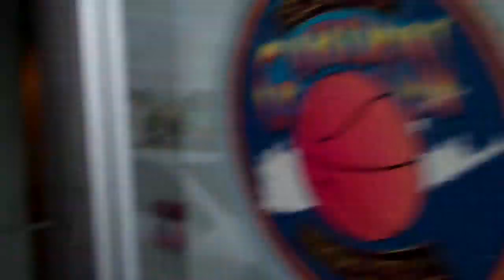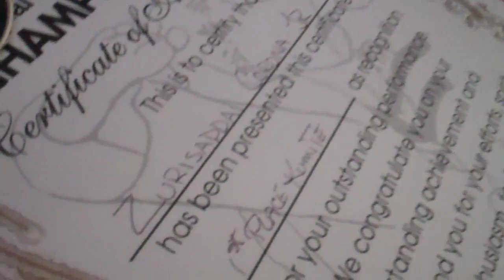KAI LEUNG'S TRADITIONAL KARATE INTERNATIONAL CHAMPIONSHIP!!! (Zurisaddai Vlog #047)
Zurisaddai Vlog #047

Type in ZCJR-Photography to see some of my flicks.